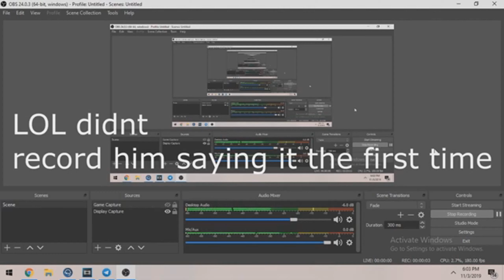[Velt Legions] Dawn VS Voltage (Raidable)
Remember Sunday Velt is having a spawned in 8 Man server! Come out and enjoy.

This Sunday 1 PM EST Velt SOTW!

Start of the video goes to Nerize, check my sub box.